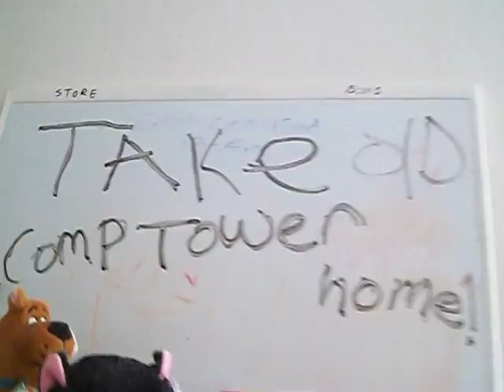Vlog 2 10 14